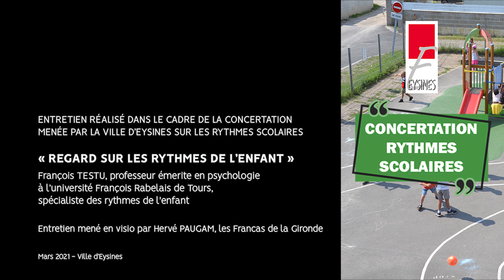Entretien avec François Testu Professeur en psychologie - Concertation sur les rythmes scolaires -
"Regard sur les rythmes de l’enfant"
Entretien mené par Hervé Paugam des Francas de la Gironde,
dans le cadre de la concertation de la Ville sur les rythmes scolaires